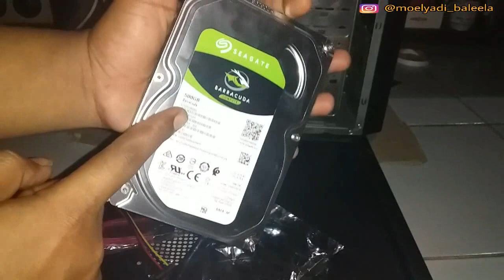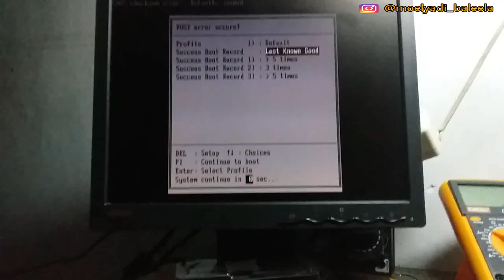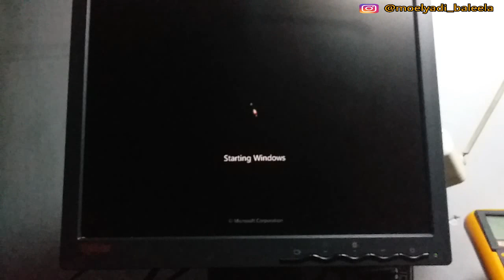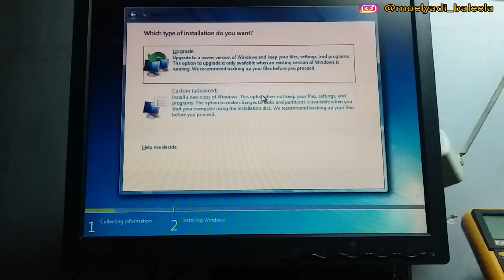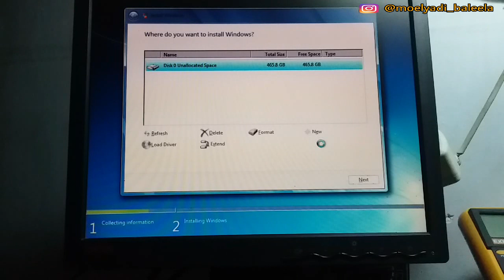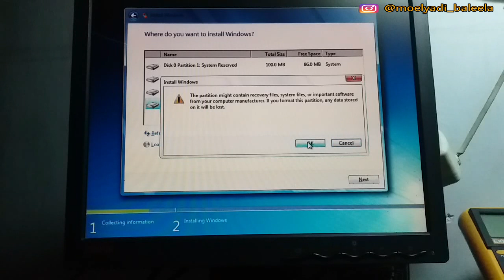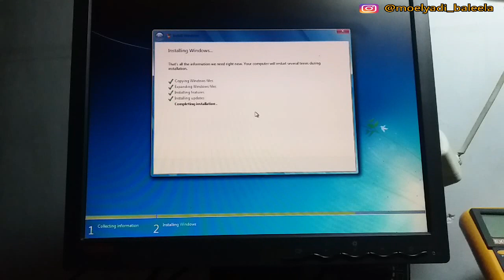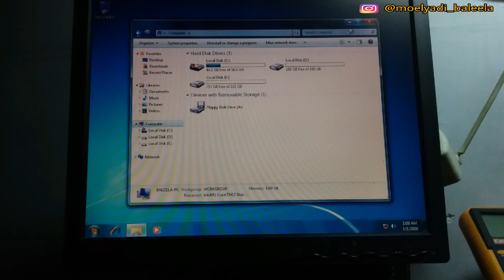Cara Ganti Hardisk Pc/Laptop Install Ulang Windows Membuat Partisi Baru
Halloo bbooss.
Pada kesempatan kali ini saya akan membahas bagaimana cara install ulang windows dengan menggunakan hardisk baru, serta membuat partisi-partisi baru di hardisk tsb.
Yuukk simak videonya sampai habis Semoga membantu dan bermanfaat.

TERIMAKASIH...

cara ganti hardisk pc tanpa instal ulang windows 7,
cara mengganti hardisk pc,
cara ganti pcb hardisk,
cara mengganti hardisk komputer,
cara ganti hardisk baru di pc,
cara ganti hardisk asus eee pc,
cara ganti hardisk pc tanpa instal ulang,
cara ganti hardisk di pc,
cara ganti hardisk,
cara ganti hardisk komputer,
cara ganti hardisk laptop,
cara mengganti hardisk pc dengan hardisk laptop,
cara mengganti hardisk di komputer,
ganti hardisk berapa,
cara ganti hardisk laptop dan instal,
ganti hardisk laptop,
ganti hardisk pc,
cara mengganti hardisk internal pc,
cara ganti hardisk laptop hp,
ganti hardisk laptop hp,
ganti hardisk ke ssd,
cara ganti hardisk,
cara ganti hardisk,
ganti hardisk,
install ulang windows 10,
install ulang windows 7,
install ulang windows 7 dengan flashdisk,
install ulang windows 7 tanpa hapus data,
install ulang windows 10 rufus,
install ulang windows 10 tanpa hilang data,
install ulang windows asli,
install ulang windows apakah data hilang,
install ulang windows asus,
instal ulang asus windows 7,
cara install ulang windows 7,
cara install ulang windows 7 dengan flashdisk,
cara install ulang windows 8,
cara install ulang windows 7 tanpa cd,
install ulang windows bawaan,
install ulang windows berapa lama,
instal ulang windows biaya,
instal ulang windows cara,
install ulang windows 8 flashdisk,
install ulang windows dengan flashdisk,
install ulang windows dengan rufus,
install ulang windows dual boot,
install ulang windows di lenovo,
instal ulang windows 7 error,
install ulang windows 7 dengan hardisk eksternal,
install ulang windows tanpa flashdisk,
install ulang windows 7 tanpa cd,
install ulang windows 7 tanpa kehilangan data,
install ulang windows 7 stuck di logo,
install ulang windows 7 tanpa flashdisk dan cd,
install ulang windows 7 dengan rufus,
install ulang windows harga,
instal ulang windows hardisk,
cara install ulang windows hardisk,
jasa install ulang windows 7,
jasa instal ulang windows 7,
install ulang windows lewat flashdisk,
install ulang windows lewat usb,
install ulang laptop windows 7,
install ulang windows menggunakan rufus,
instal ulang windows menggunakan flashdisk,
instal ulang windows menggunakan usb,
cara membuat partisi baru di hardisk external,
cara membuat partisi baru di hardisk,
cara buat partisi baru hardisk,
buat partisi hardisk,
buat partisi hardisk windows 10,
cara buat partisi di hardisk external,
buat partisi baru,
buat partisi baru di windows 7,
cara membuat partisi baru di drive c,
cara buat partisi hardisk di windows 10,
membuat partisi baru dari drive c,
buat partisi hardisk eksternal,
buat partisi baru di windows 10,
cara membuat partisi di hardisk,
buat partisi di windows 10,
membuat partisi di hardisk eksternal,
cara membuat partisi di hardisk baru,
cara partisi external hardisk,
cara partisi 2 hardisk,
membuat partisi external hardisk,
buat partisi windows 10,
cara membagi partisi di hardisk external,
buat partisi di windows 7,
membuat partisi hardisk di windows 10,
cara menghapus partisi di hardisk,